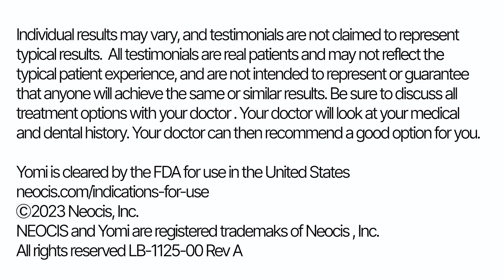Yomi patient perspectives: Ernesto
LB-1125-00 RevA